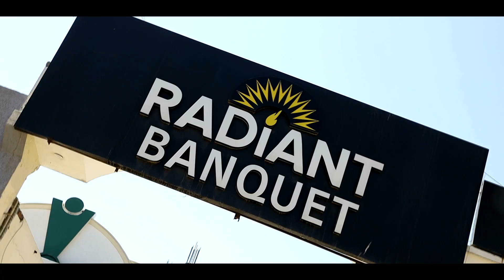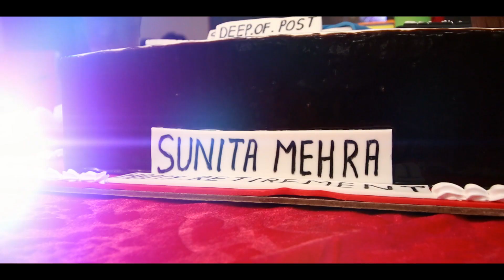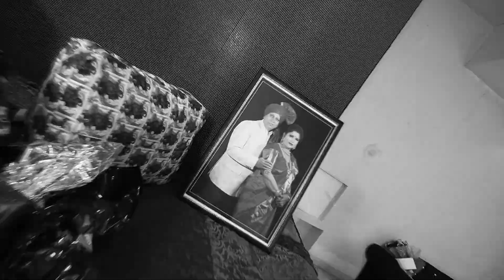Retirement Highlights Of Ms. Sunita Mehra || Retirement Ceremony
The  Retirement Ceremony Of Ms. Sunita Mehra
Best Wishes From Team